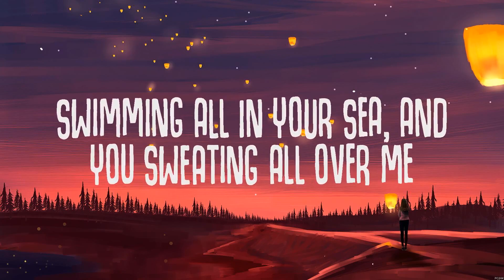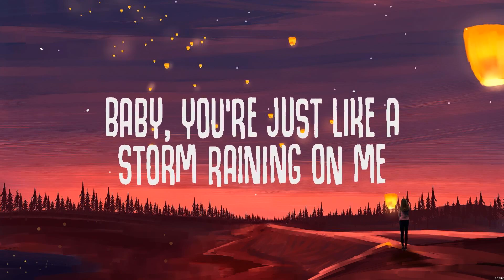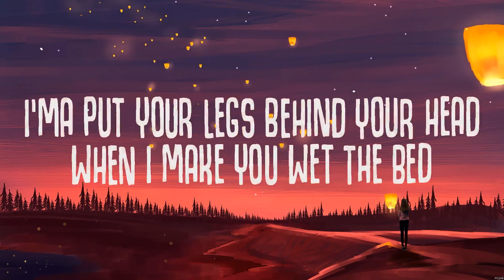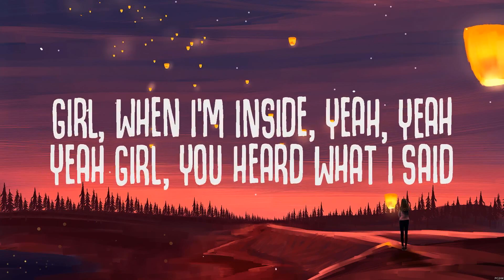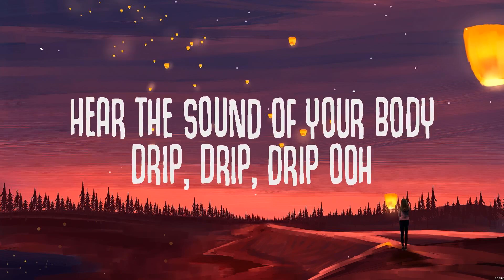Chris Brown - Wet The Bed (Lyrics)